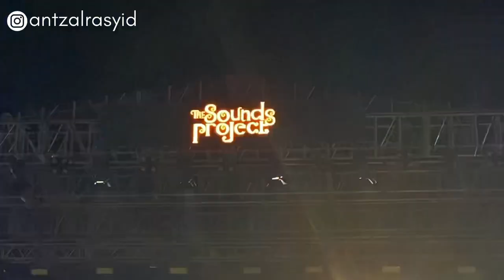PADI REBORN - MAHADEWI LIVE THE SOUNDS PROJECT VOL.6 2023